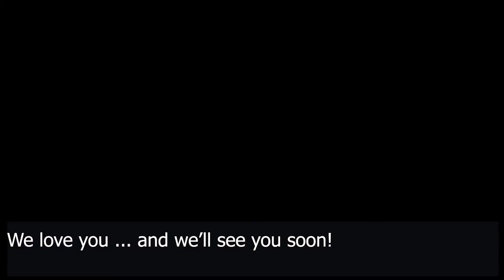From Me To You - Part 13